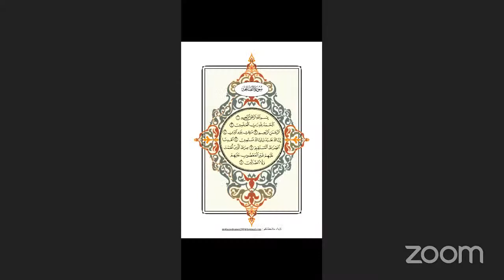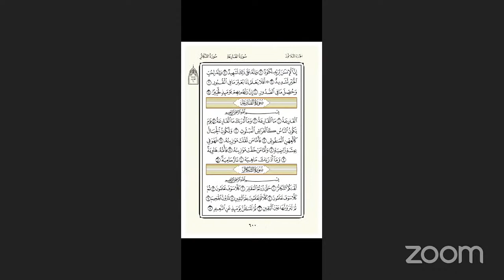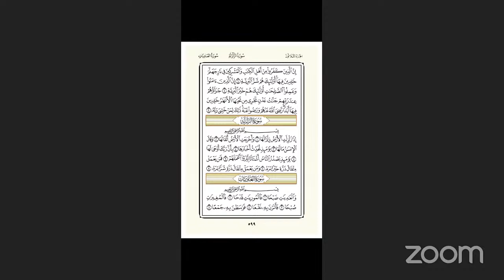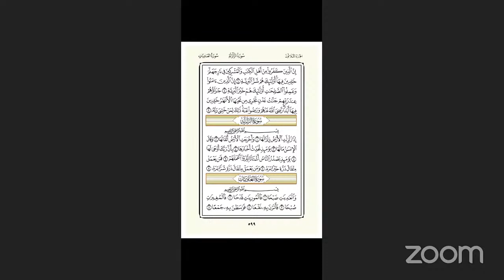ITQAN WA TAJWID's Personal Sabtu siang